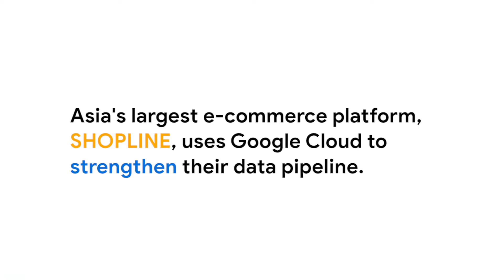Shopline uses Google Cloud - Hong Kong Summit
Asia’s largest e-commerce platform, SHOPLINE, uses Google Cloud to strengthen their data pipeline.